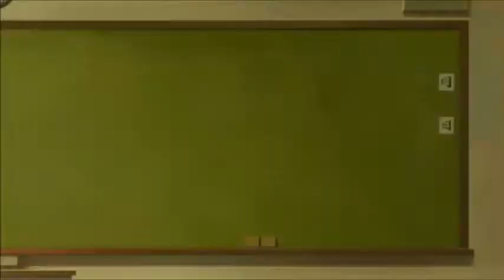Fire Force Season 2 Episode 11 Reaction & Review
Vadim Dominov
Jared Waldrep
Matthew W Vazquez
FlareKnight
Kirathian
xelloss12
Damiester
Dominic N.
Xurion
Maria Payan-Perkowski
Andrea Zepeda
Finnishdoggo
Kenjày Weddington
Yuki Aly
Steheon
Lighthawknight
Samuel Netsrym
Kevin Agluba
逸维 余
ObssesedNuker
Brysis
Marsh
Danzo - chan
BreaRose
Pete Mora
SCM
nobu
Koba ton
totland
Jaakko Järvinen
nyanpasu
RadicalPigeon
anul kumar sinha
TY
Jawfish